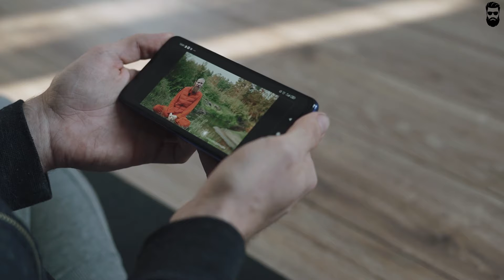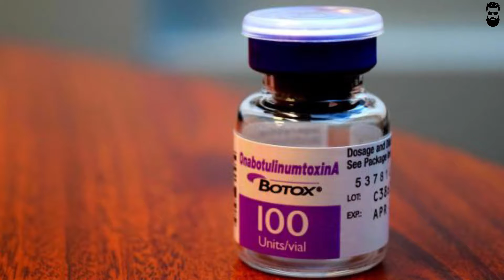Top 15 Interesting Facts In Hindi | मजेदार Facts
This video contains 15 interesting facts. All these facts are very interesting. Interesting facts in Hindi.
Hello friends,
I'm Raushan Kumar Creator of Gyaani Pappa Youtube Channel. In this video, we discuss the top 15 interesting facts.

Please :) 👇👇👇👇👇👇👇👇👇👇👇👇👇👇👇👇👇👇👇👇👇
Please na 😏👆👆👆👆👆👆👆👆👆👆👆👆👆👆👆👆👆👆👆

Relative Tags: unique facts in Hindi, amazing facts, amazing facts in Hindi, facts, top 15 interesting facts, Hindi facts, unique knowledge,